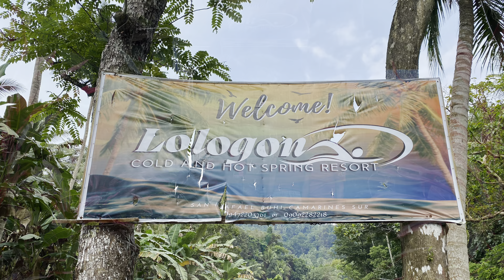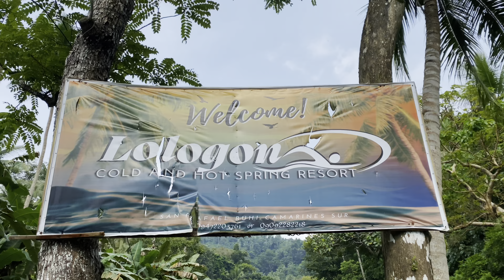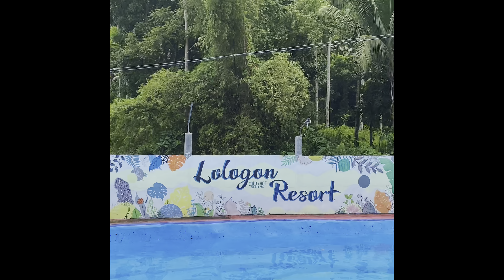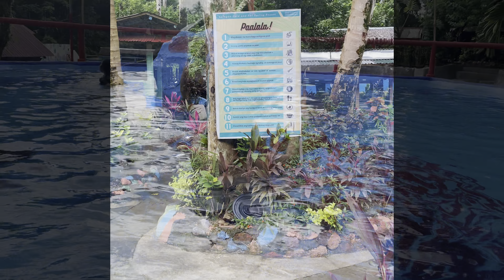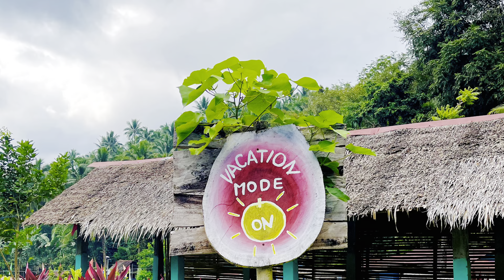Lologon Cold and Hot Spring Resort, Buhi Cam Sur Philippines 🇵🇭vacation